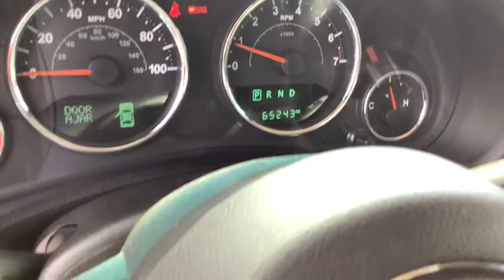2017 Jeep Wrangler_Unlimited Spokane, Spokane Valley, Post Falls, Deer Park, Airway Heights, WA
RED Used 2017 Jeep Wrangler_Unlimited available in Spokane, Washington at Dishman Dodge Ram Chrysler Jeep. Servicing the Spokane Valley, Post Falls, Deer Park, Airway Heights, WA area.

4DR SUV 4WD RUBICON
Engine: 3.6L Pentastar VVT V6|4.10 Rear Axle Ratio|Performance suspension|GVWR: 2,586 kgs (5,700 lbs)|Manual Transfer Case|Part-Time Four-Wheel Drive|Engine oil cooler|Block Heater|600CCA Maintenance-Free Battery|160 Amp Alternator|Towing w/Trailer Sway Control|4 Skid Plates|892# Maximum Payload|HD Shock Absorbers|Front Active w/Driver Control Anti-Roll Bar and Rear Anti-Roll Bar|Hydraulic Power-Assist Steering|85 L Fuel Tank|Single Stainless Steel Exhaust|Auto Locking Hubs|Leading Link Front Suspension w/Coil Springs|Trailing Arm Rear Suspension w/Coil Springs|4-Wheel Disc Brakes w/4-Wheel ABS, Front And Rear Vented Discs, Brake Assist and Hill Hold Control|Wheels: 17 x 7.5 Aluminum w/Mineral Grey|Tires: LT255/75R17C BSW Off-Road|Aluminum Spare Wheel|Full-Size Spare Tire Mounted Outside Rear|Clearcoat Paint w/Badging|Black Fender Flares|Black Side Windows Trim|Black Door Handles|Black Power Heated Side Mirrors w/Manual Folding|Removable Rear Window|Variable Intermittent Wipers|Deep Tinted Glass|Fully Galvanized Steel Panels|Body-Coloured Grille|Conventional Rear Cargo Access|8 Speakers|Fixed Antenna|1 LCD Monitor In The Front|6-Way Driver Seat -inc: Manual Recline, Height Adjustment and Fore/Aft Movement|4-Way Passenger Seat -inc: Manual Recline and Fore/Aft Movement|60-40 Folding Split-Bench Front Facing Fold Forward Seatback Cloth Rear Seat|Manual tilt steering column|Leather Steering Wheel|Illuminated Front Cupholder|Rear Cupholder|Compass|Cruise Control w/Steering Wheel Controls|Locking glove box|Interior Trim -inc: Deluxe Sound Insulation, Metal-Look Instrument Panel Insert, Metal-Look Door Panel Insert and Metal-Look Interior Accents|Leather/Chrome Gear Shift Knob|Driver And Passenger Visor Vanity Mirrors|Day-Night Auto-Dimming Rearview Mirror|Full Floor Console w/Locking Storage, 2 12V DC Power Outlets and 1 AC Power Outlet|Fade-To-Off Interior Lighting|Front Map Lights|Carpet Floor Trim, Carpet And Rubber Mat|Locking Cargo Area Concealed Storage|Instrument Panel Bin, Dashboard Storage, Driver And Passenger Door Bins|Delayed Accessory Power|Outside Temp Gauge|Analog Display|Seats w/Cloth Back Material|Manual Adjustable Front Head Restraints and Fixed Rear Head Restraints|Front Centre Armrest w/Storage|2 Seatback Storage Pockets|Sentry Key Engine Immobilizer|Perimeter Alarm|2 12V DC Power Outlets|2 12V DC Power Outlets and 1 AC Power Outlet|Side Impact Beams|Dual Stage Driver And Passenger Front Airbags|Airbag Occupancy Sensor|Rear child safety locks|Outboard Front Lap And Shoulder Safety Belts -inc: Rear Centre 3 Point, Height Adjusters and Pretensioners